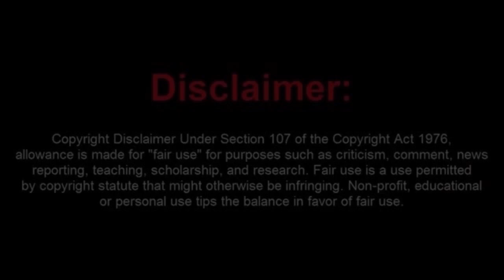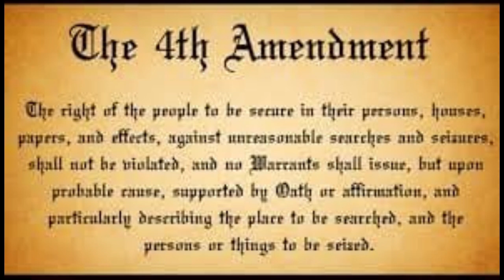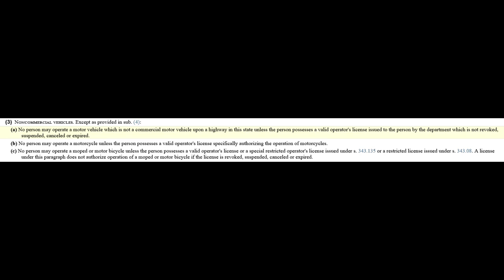Sovtard Has to Call a Cab